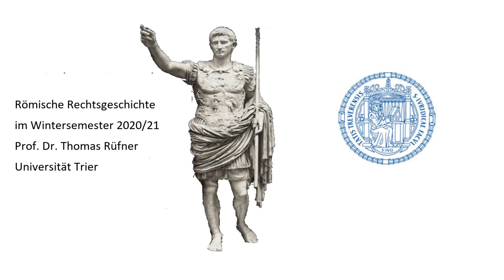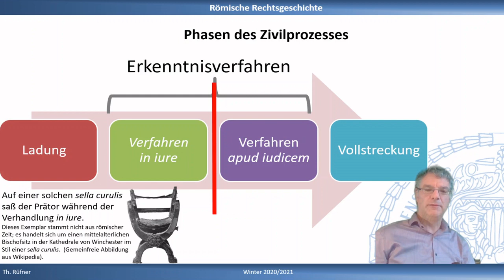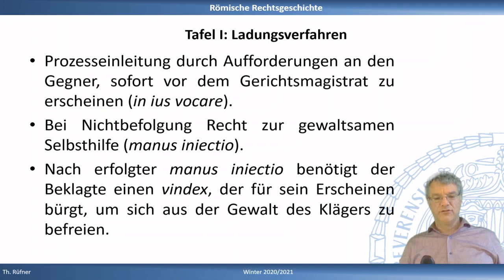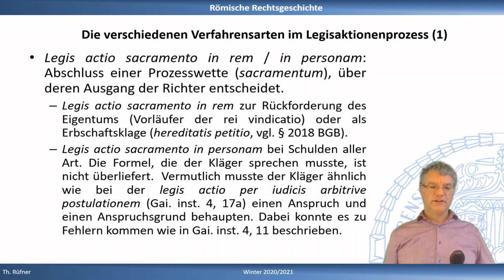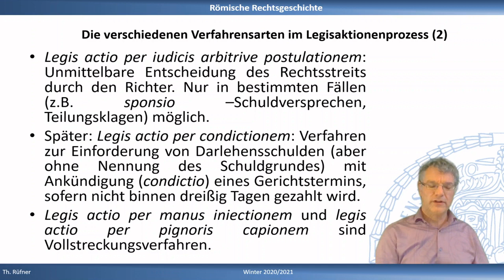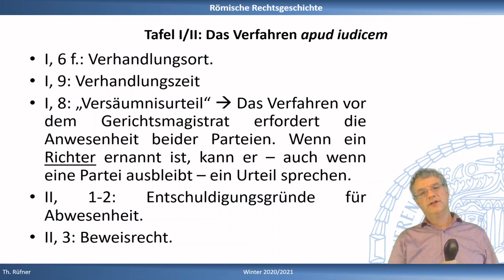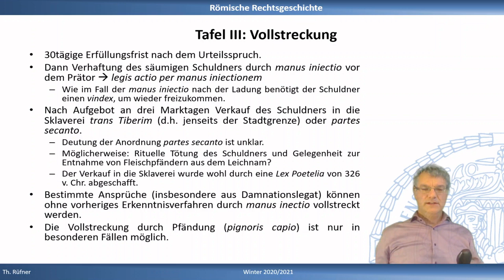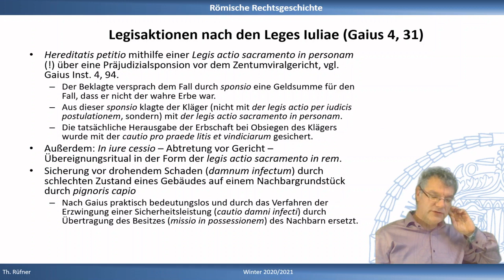Nur kein falsches Wort! Die Legisaktionen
Das Video behandelt das Prozessrecht der römischen Frühzeit, das von den Formen der so genannten legis actiones geprägt war. Wie später im Formularprozess war auch schon bei den Legisaktionen das Erkenntnisverfahren in eine Phase vor dem Gerichtsmagistrat (Prätor, in iure) und eine Phase vor dem ad hoc ernannten Richter (apud iudicem) aufgeteilt. Charakteristisch für die legis actiones (Handlungen nach Gesetz) war die Notwendigkeit, bestimmte rituelle Formeln vor dem Prätor richtig auszusprechen. Schon ein falsches Wort konnte zum Verlust des Prozesses führen. Intensiv werden das Ladungsverfahren, die legis actio sacramento (in rem und in personam) und die Vollstreckung mittels der legis actio per manus iniectionem behandelt.